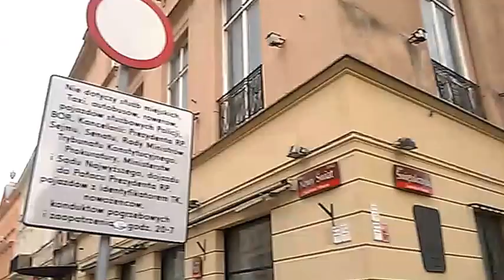WP 20160718 17 47 50 Pro